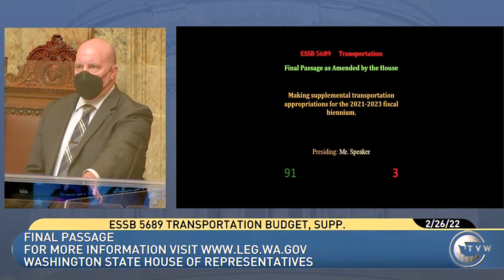Rep. Wylie's Floor remarks on passage of Supplemental Transportation Budget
Rep. Sharon Wylie, D-Vancouver, first vice-chair of the House Transportation Committee, delivers Floor remarks on final passage of Senate Bill 5689.